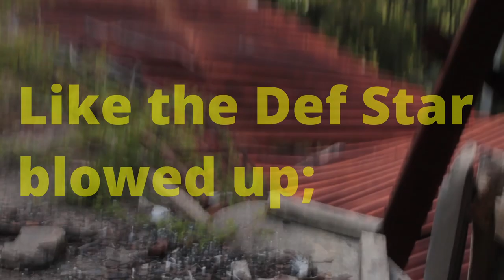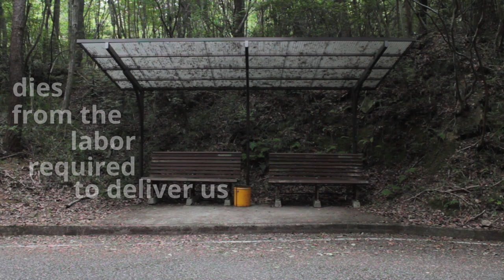90 gurai | a poem by Llooweez Bowgun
"90 gurai"
Llooweez Bowgun

photography, music, words, narration:
         Ms. Mamachari Man

4-6/2022
JAPAN